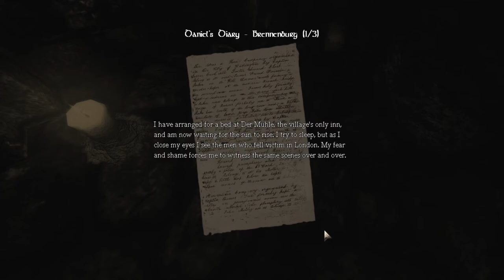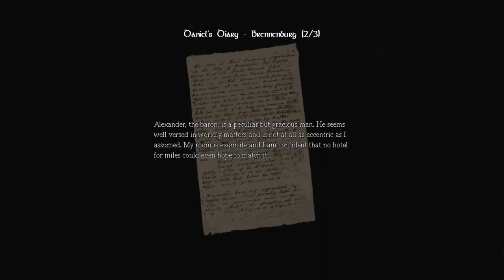Amnesia The Dark Descent #7